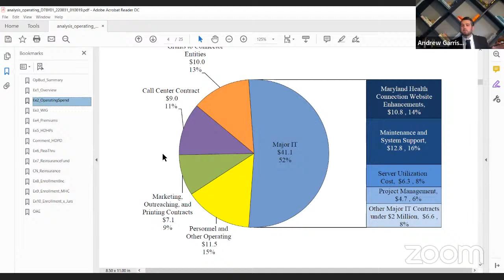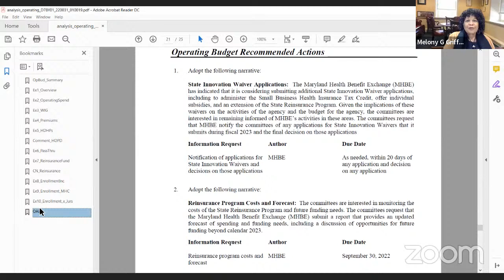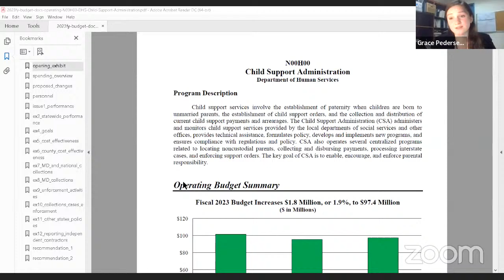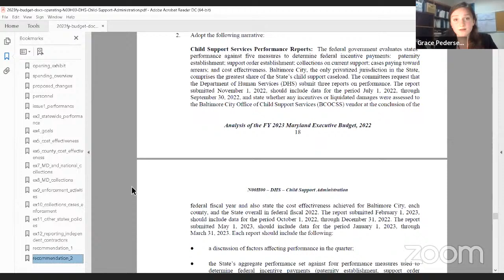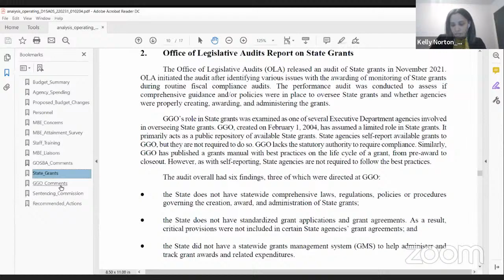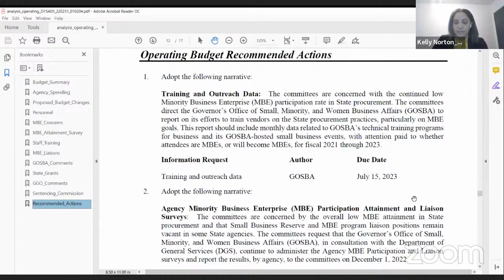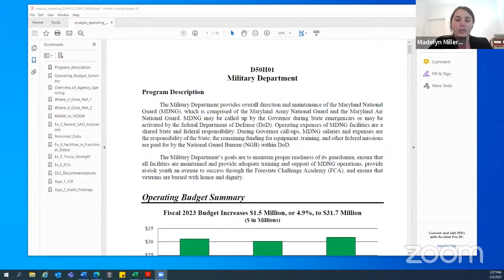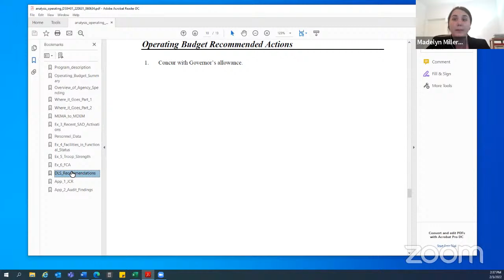HHS Committee Session, 2/3/2022 #1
Health and Human Services Subcommittee streaming session for Thursday, February 3, 2022 @ 1:00 PM